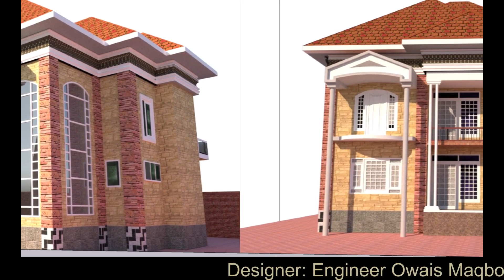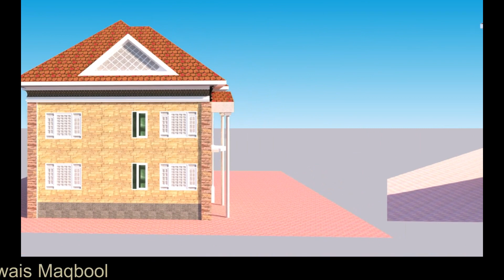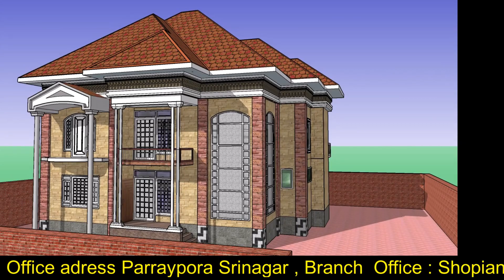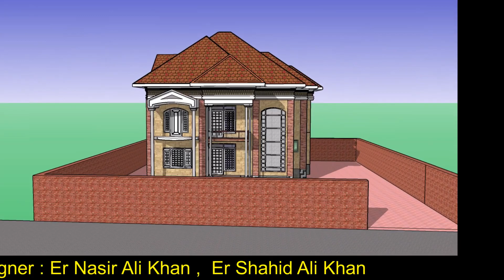Kashmir Home Designs